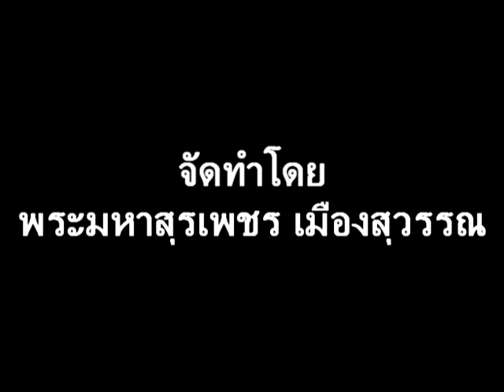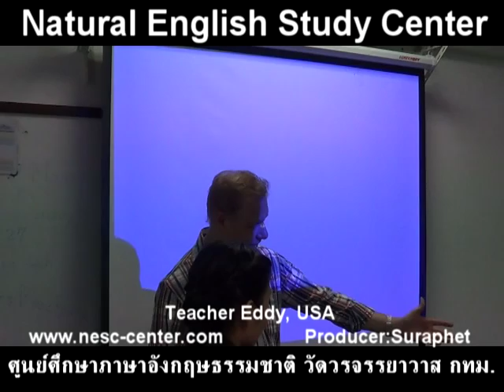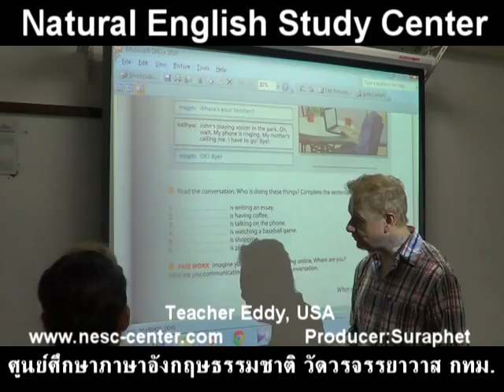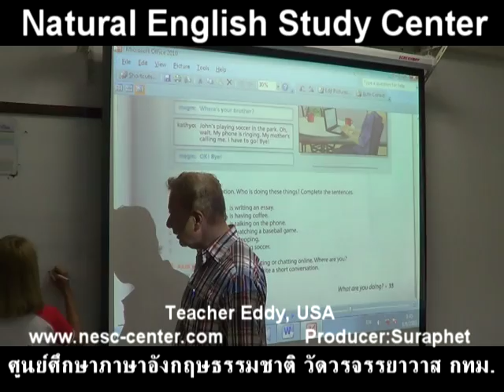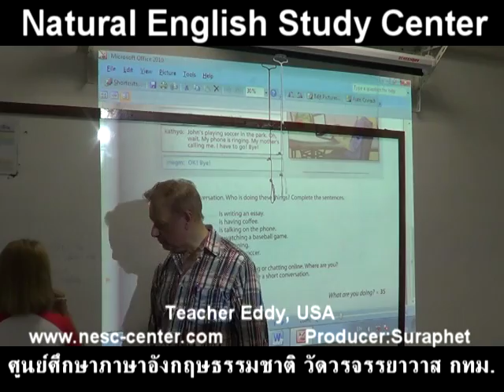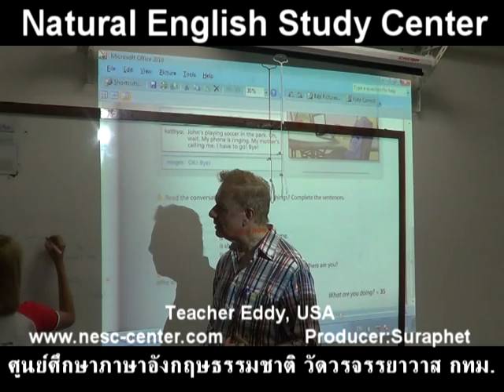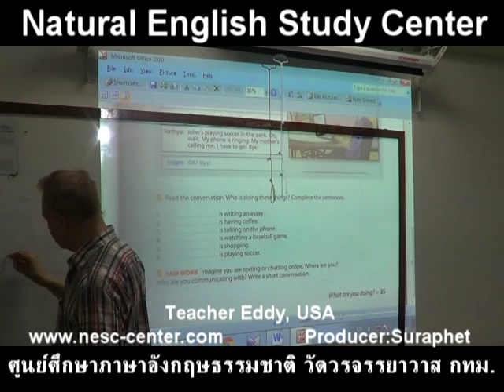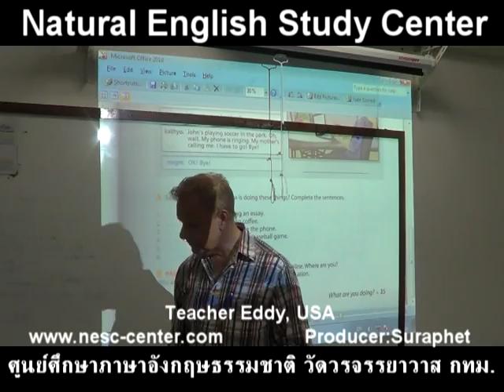suraphet 3429 English Teaching Teacher Eddy , USA, Eddy 10